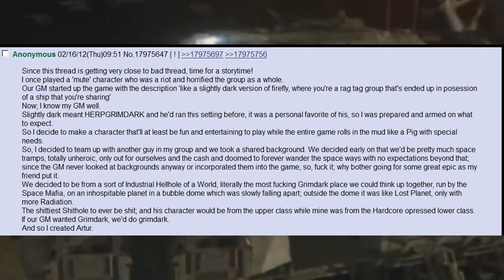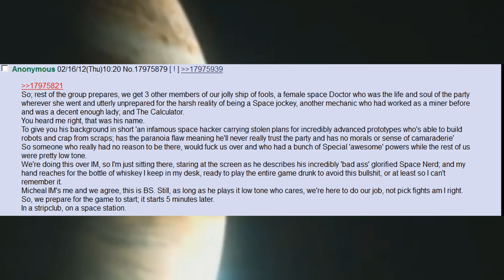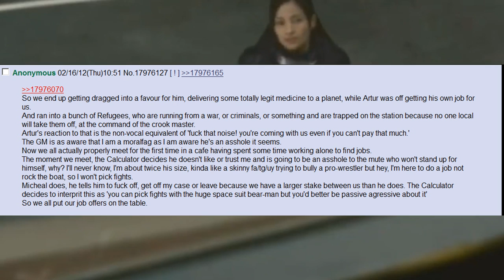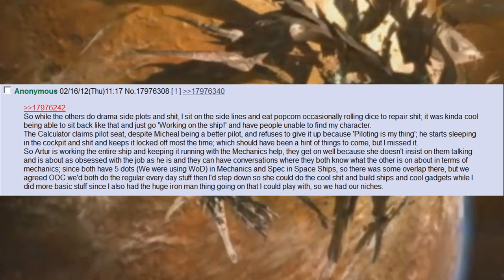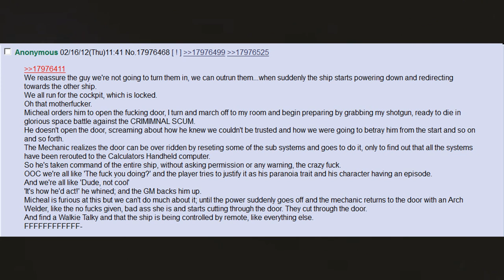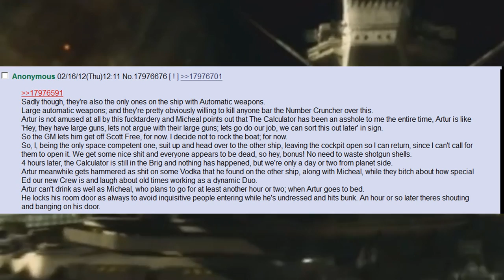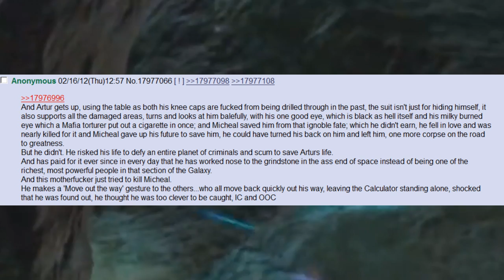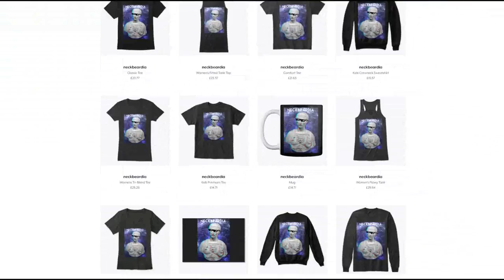/b/est Of /tg/ 🍀 The Mute And The Girl